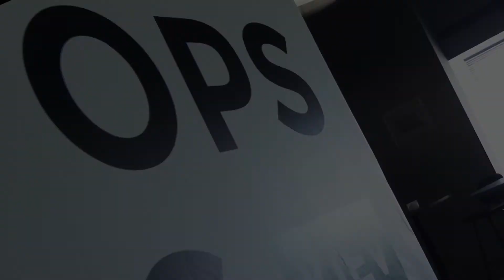DevOps Days Kiev 2018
Thanks for being part of our BIG Adventure – first ever DevOps Days І Kiev!
It was so exciting to bring together Ukrainian DevOps community and international speakers from the biggest corporate giants with DevOps expertise – Pivotal, Red Hat, OpsGenie, QualiTest Group, Kanda Software, Manifold!

We want to extend a special thank you to all of the sponsors who made this conference possible. Thank you Provectus, Percona, AB Soft, SHALB.com, Intellias, Cyber Ark, Itera for your support!
Thanks to all participants for making DevOps Days a success!

Looking forward to seeing you at the next DevOpsDays in Ukraine!
Let's watch how it was in 2018!